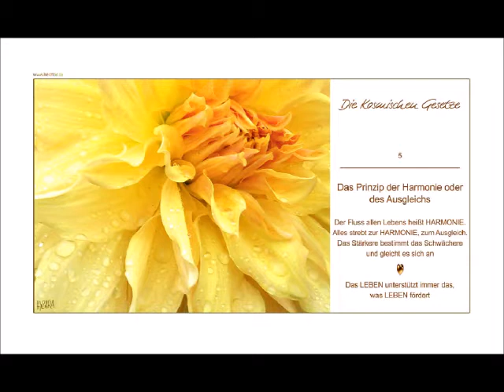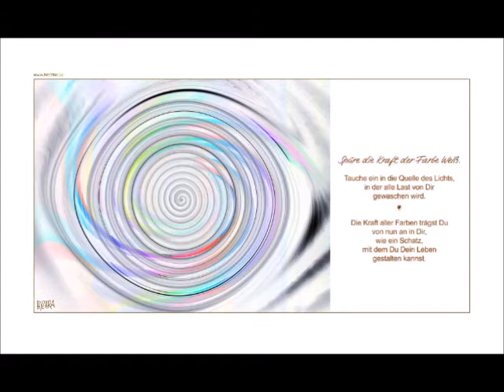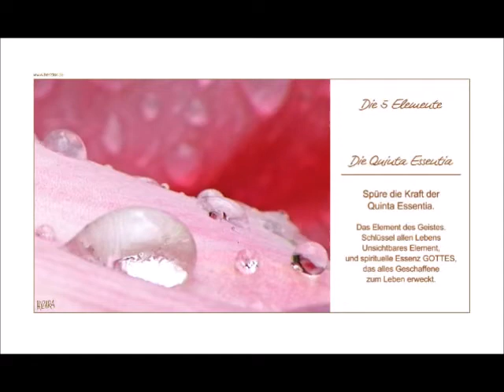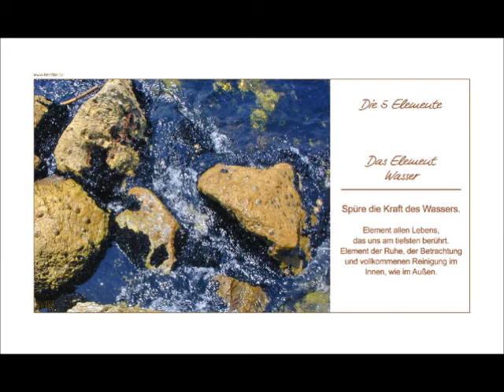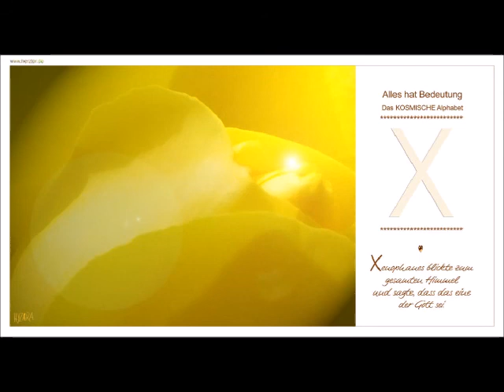Kosmische Gesetze und Spirituelle Verknüpfungen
Musik aus der youtube-Bibliothek: Aurora Borealis Expedition